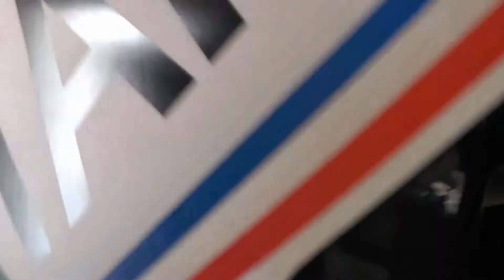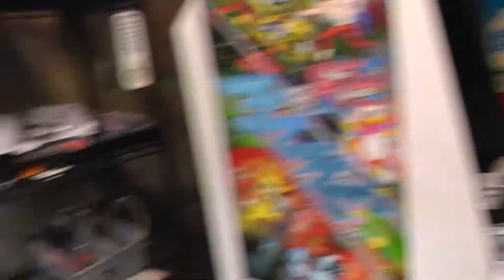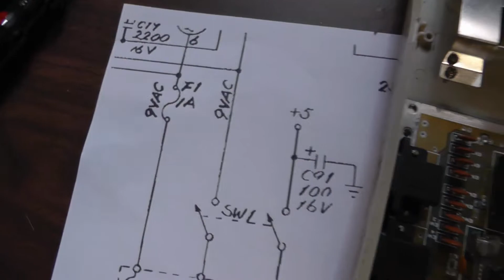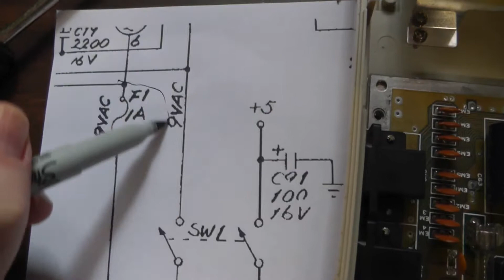How to check and change a fuse inside your Commodore 64 - My Arcade INTRO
Commodore 64
How to check and change a fuse inside your Commodore 64